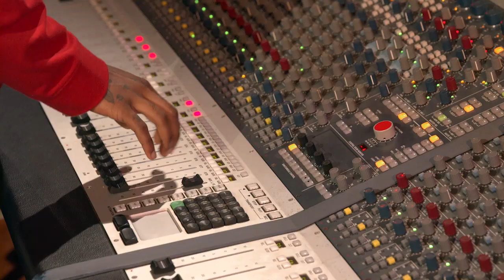Khaligraph Jones & Rudeboy Meet The Producer Majik Mike - Coke Studio Africa (EA)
This week’s headliners have linked up with beat maestro, Magic Mike, who hails from Nairobi in Kenya.

They have decided to combine their skills and come up with a track that will help you get your weekend started
right!